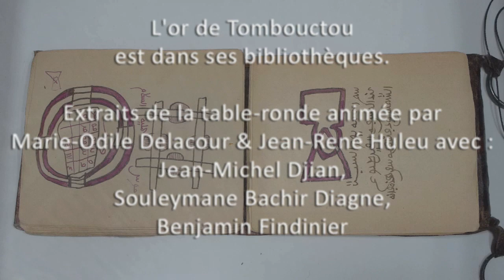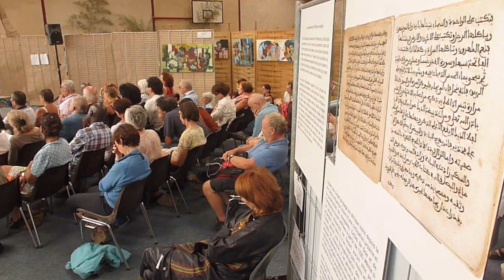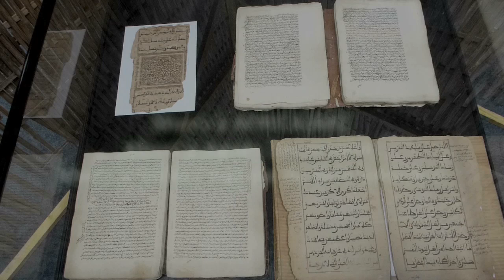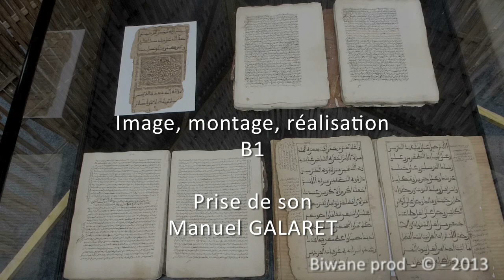l'or de tombouctou est dans ses bibliothèques -version longue-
Les manuscrits de Tombouctou
À la croisée des routes du savoir, Tombouctou a recueilli depuis le 12e siècle des dizaines de milliers de manuscrits. Outre la richesse de leurs contenus (scientifiques, religieux, artistiques, historiques), ceux-ci témoignent d'une mémoire exceptionnelle et révèlent l'Afrique, connue pour son oralité, comme une autre terre d'écriture.

Extraits de la conférence animée par Marie-Odile Delacour & Jean-René Huleu, journalistes.
Souleymane Bachir Diagne : Agrégé et docteur en philosophie. Columbia University - New York.Jean-Michel Djian : journaliste et producteur à France Culture.
Benjamin Findinier, conservateur des Musées de Figeac.

Conférence enregistrée le 28 aout 2013 , pendant le festival AFRICAJARC.
Merci à Africajarc.
Merci à Agnès Decorsaint.
Merci aux bénévoles du grin littéraire.

Réalisation : B1
Son : Manuel Galaret